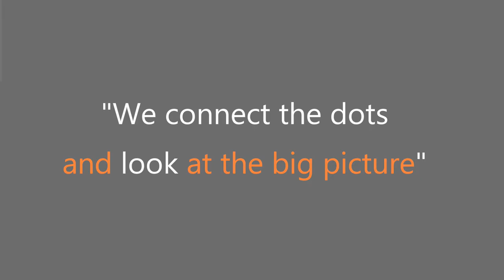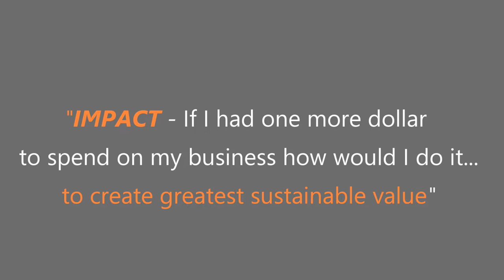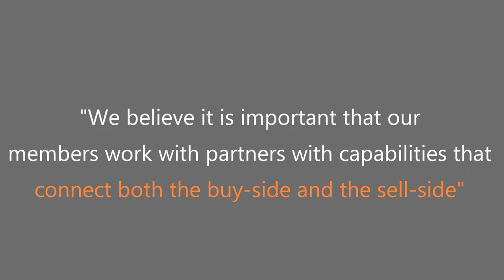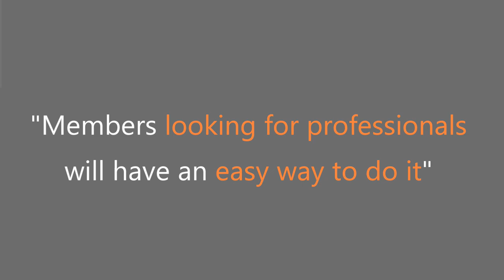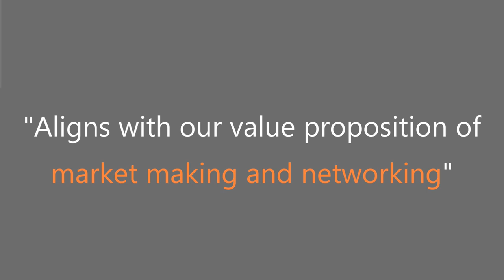Marketing IMPACT Council Partners with CommunicationsMatch - John Greco Shares Benefits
John Greco, Founder & Chair of the Marketing Impact Council™, discusses the Marketing Impact Council and its partnership with CommunicationsMatch™.  Greco is interviewed by Simon Erskine Locke, Founder & CEO of CommunicationsMatch.